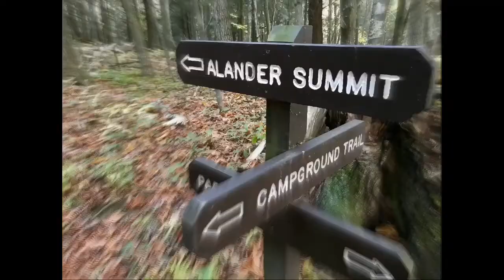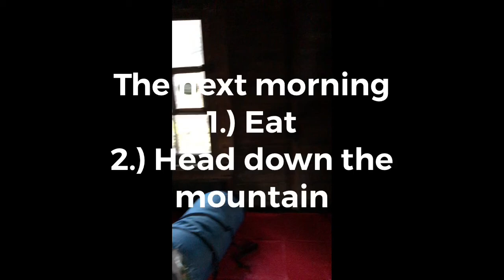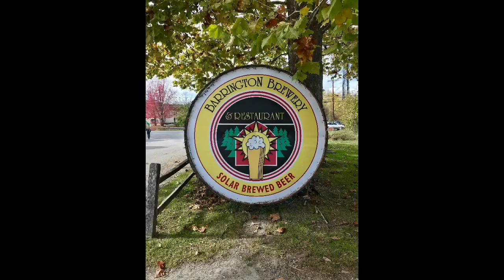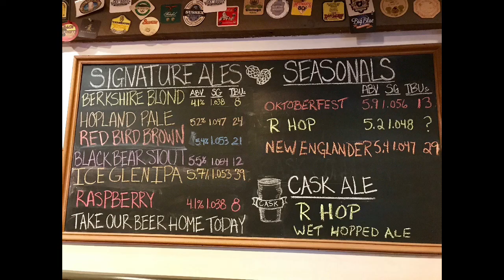Alander Mountain/Barrington Brewery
Hike to Alander summit and cabin then a bust to the Barrington Brewery for HIKE and a BREW